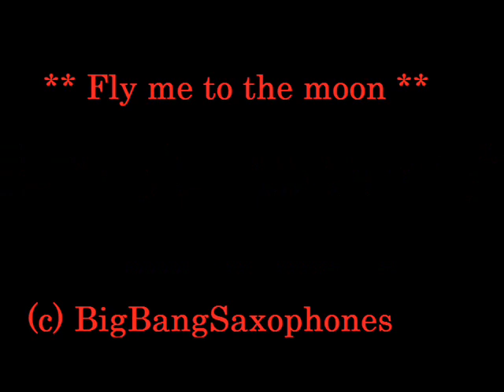BigBang Saxophnes: Fly me to the moon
Eine Bigband nur aus Saxophonen + Klangkörper. Toller Sound, vielseitiges Repertoire, für jeden etwas!!!